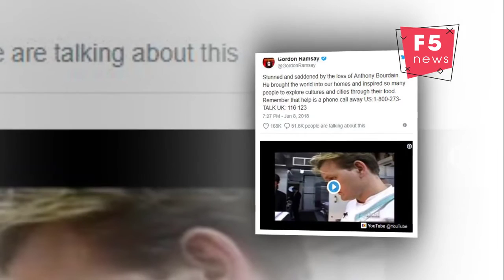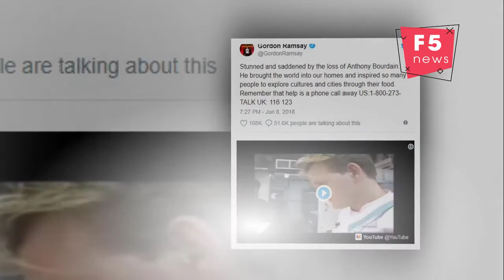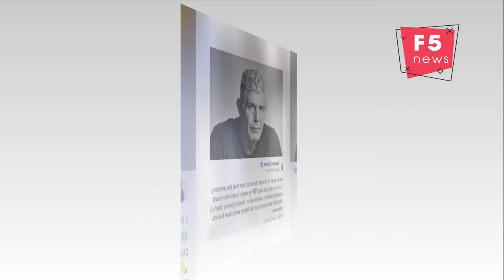President Barack Obama pays tribute to celebrity chef Anthony Bourdain